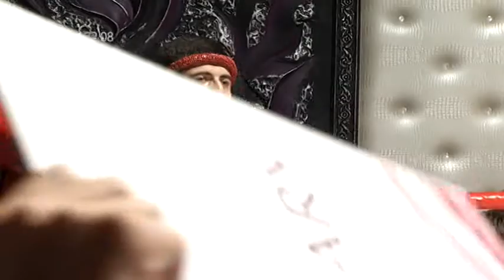Драка Благовещенск 22/08/2014 Салманов VS Потапов ч1